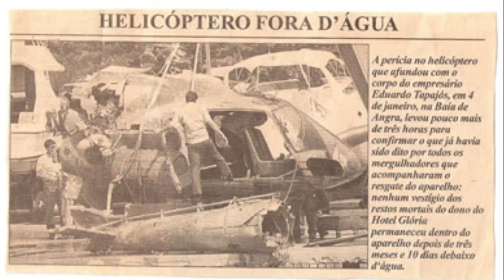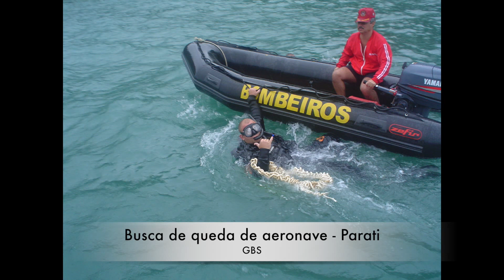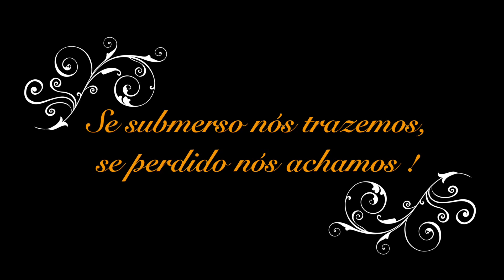MERGULHADORES DO BOMBEIROS - CBMERJ - TROPA DE ELITE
PARA FAZER PARTE DESTA EQUIPE, O MILITAR , DEVE FAZER SER VOLUNTÁRIO E SE CLASSIFICAR NO CMAut -  TENDO ESTE CURSO DURAÇÃO DE 4 MESES, NO GRUPAMENTO DE BUSCA E SALVAMENTO , NA BARRA DA TIJUCA , RIO DE JANEIRO. MUITOS QUEREM, POUCOS PODEM. NÓS SOMOS A TROPA DE ELITE DO CBMERJ! MERGULHO!